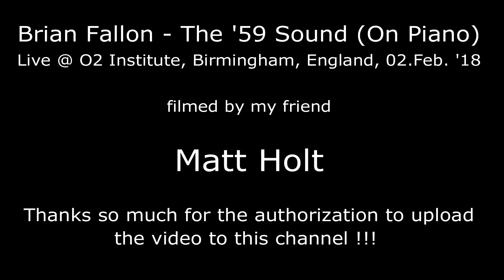Brian Fallon - The '59 Sound (On Piano) (Video by Matt Holt)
Brian Fallon  - The '59 Sound (On Piano) ...Live @  O2 Institute, Birmingham, England, 02. Feb. 2018 (Video by Matt Holt)